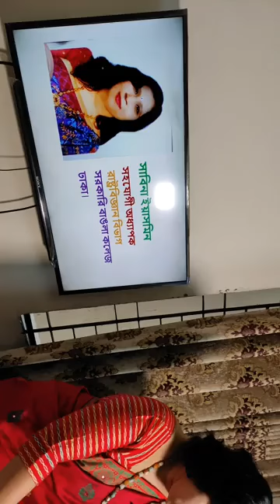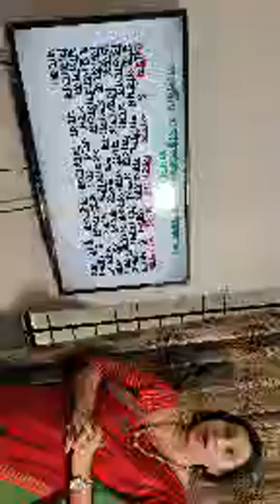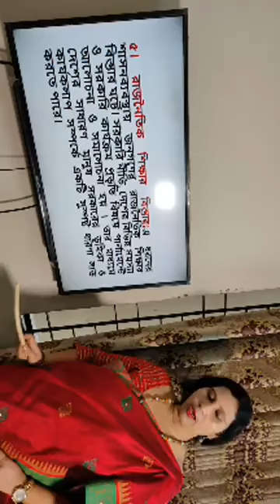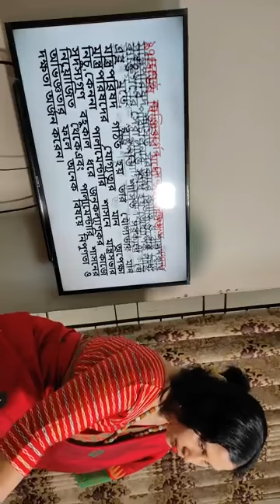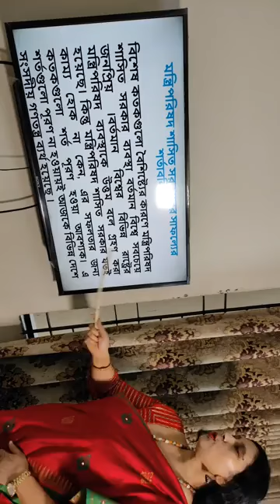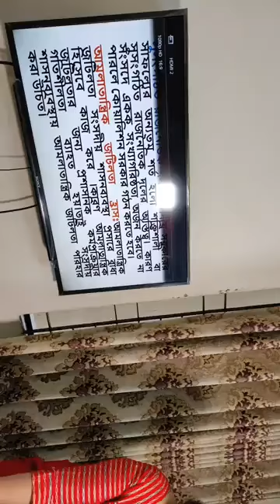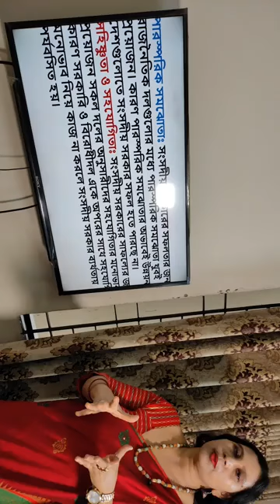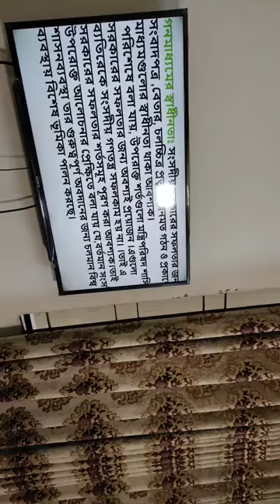Dept. of Political Science, Govt. Bangla College, Sabina Yesmin, Associate Professor